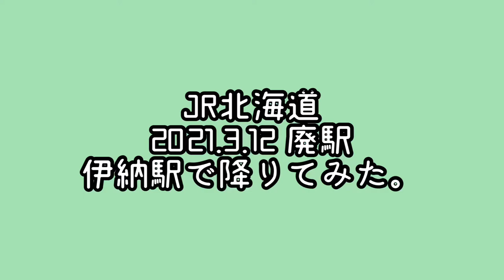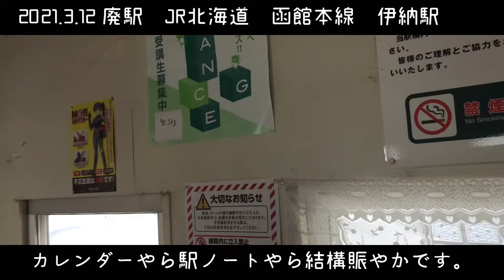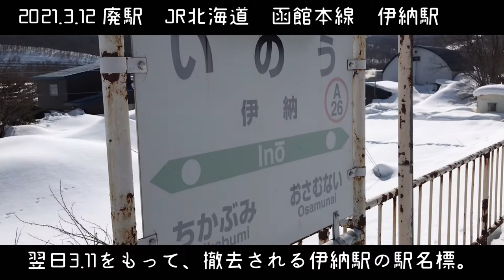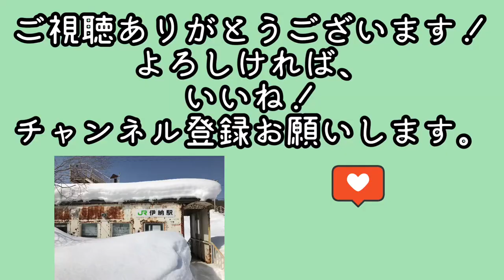2021.3.12 廃駅 伊納駅でおりてみた (JR北海道 函館本線)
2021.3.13のダイヤ改正で、営業終了、廃駅となった伊納駅(JR北海道 函館本線)に、廃駅前日の3.11におりたった時の映像です。